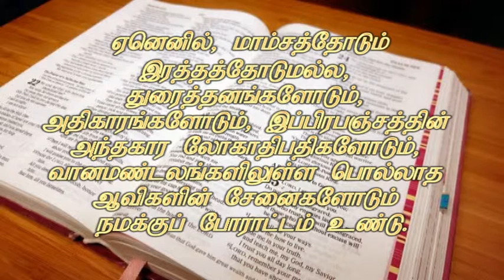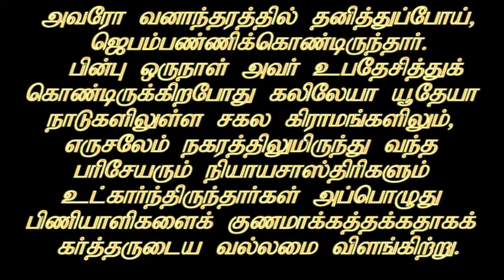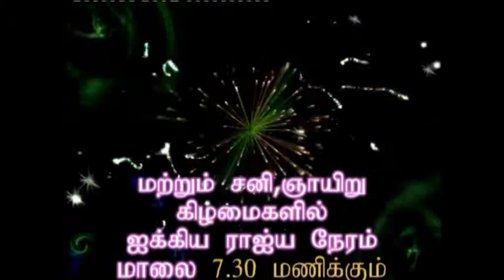TAMIL CHRISTIAN MESSAGE ECBN PAS.V.DHEVANESAN 08.07.2018